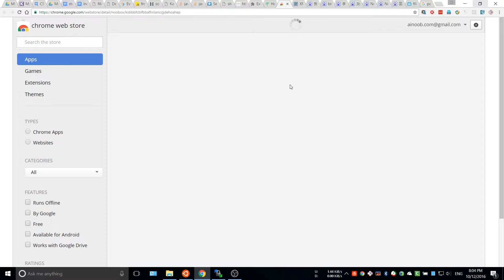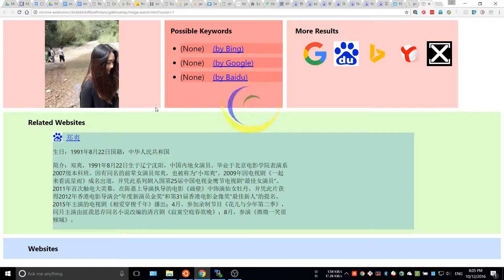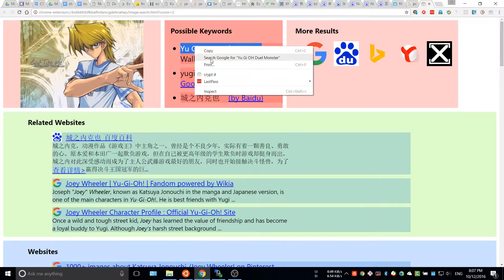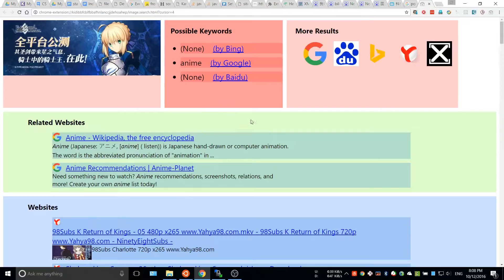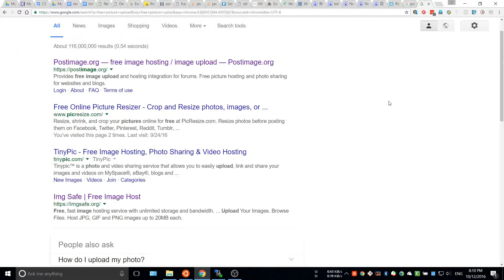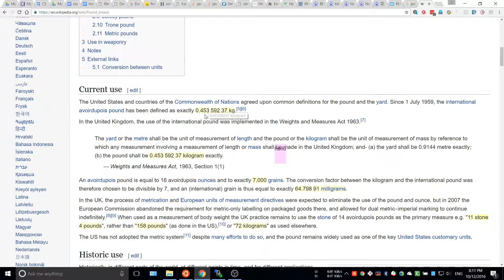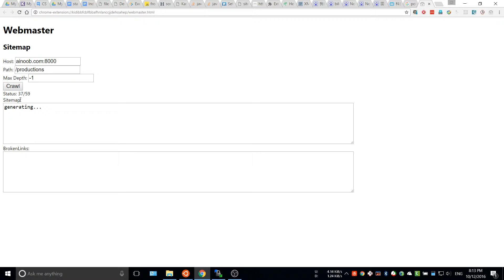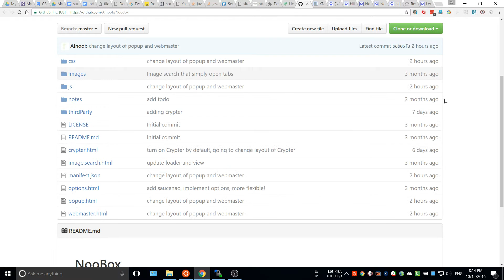NooBox 实用的Chrome插件！开源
主要功能：
  以图搜图（集成各大搜索引擎Google, Baidu, Bing, Yandex, Saucenao, IQDB）
  单位转换
  站长工具
    Sitemap生成器
  加密解密